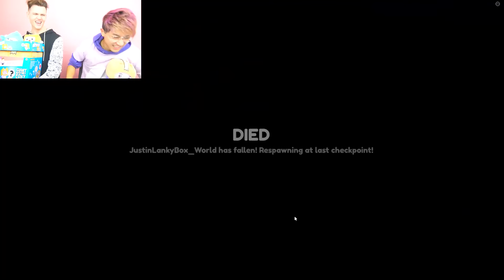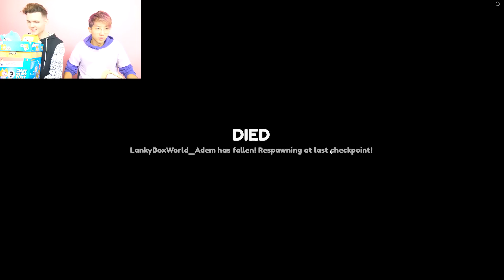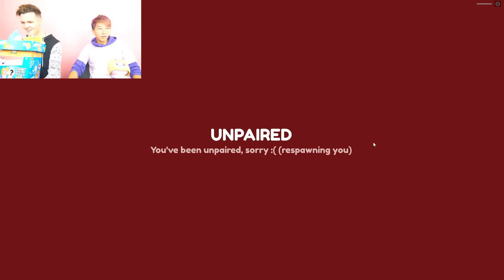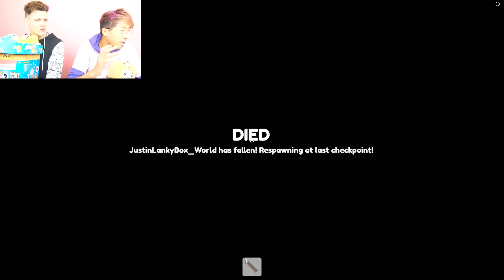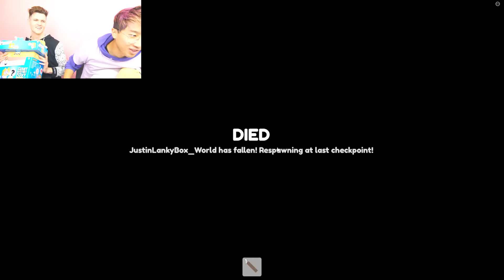Can We Beat ROBLOX CARRY ME OBBY!? (Roblox YEET Your Friends Obby)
LankyBox World!